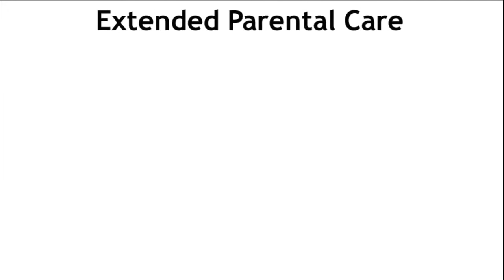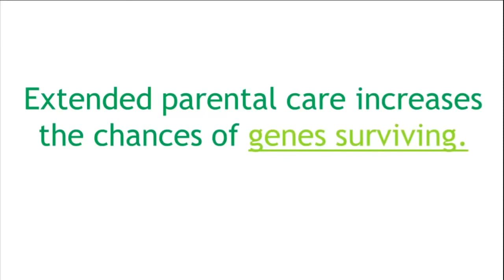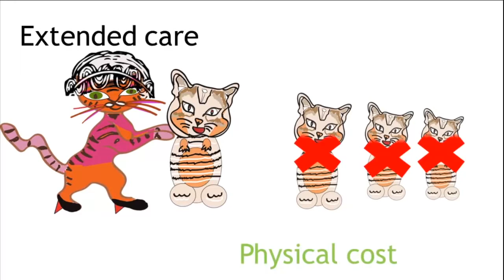Animal Parental Care | Ecology & Environment | Biology | FuseSchool | Infozilla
Learn how parental care is displayed by animals in their environment and how different species show parental care in different ways. As part of the GCSE / K12 Ecology topic from The Fuse School.

At Fuse School, teachers and animators come together to make fun & easy-to-understand videos in Chemistry, Biology, Physics, Maths & ICT. Our OER are available free of charge to anyone.